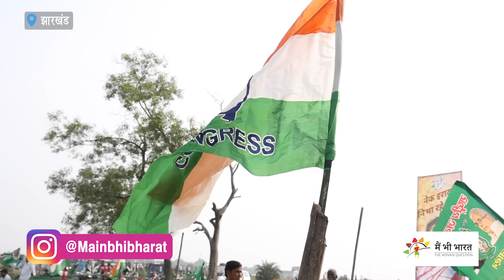सीता सोरेन पर भारी इरफ़ान अंसारी | Irfan Ansari Vs Sita Soren in Jamtara | Main Bhi Bharat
The Jamtara Vidhan Sabha seat has a combination of Muslim and Adivasi voters and has long been a political stronghold for the Congress. In this election, the BJP has fielded Sita Soren, a tribal candidate, to sway Adivasi votes and wrest the seat away from Congress. However, the move appears to have backfired, as discontent brews among BJP’s local leaders and workers. Meanwhile, Irfan Ansari of Congress emerged as the clear favourite among the electorate. Watch our exclusive ground report from Jamtara for a closer look at the political dynamics shaping this high-stakes constituency.